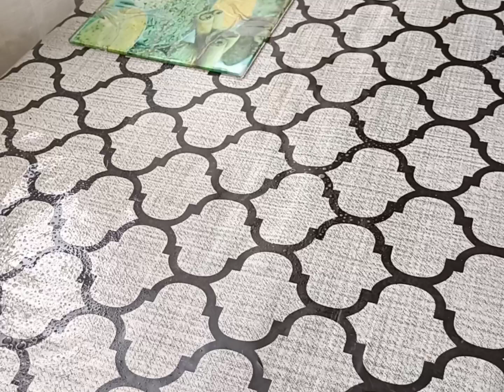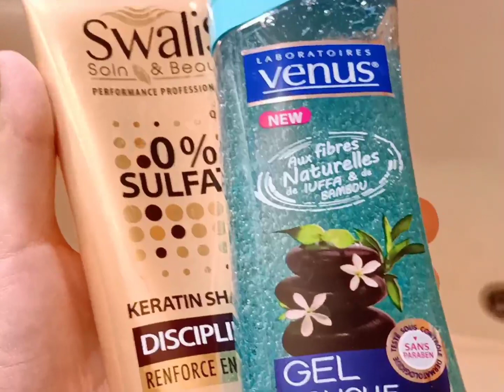روتين تحفيزي عودتي على اليوتيوب maman kahou